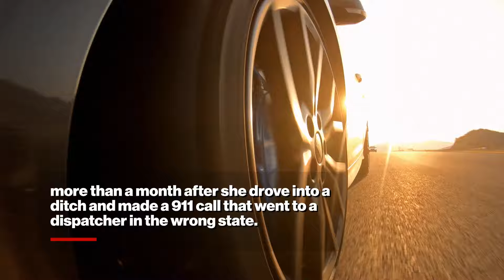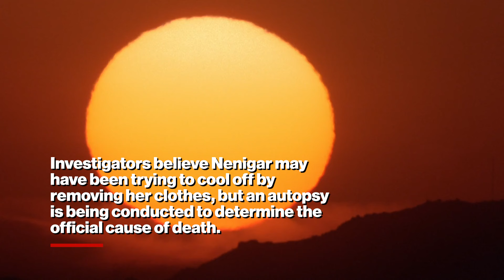Body of missing Calif. woman found in Ariz. desert after her 911 call goes to wrong state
The naked body of a California woman has been found in the Arizona desert — more than a month after she went missing when she drove into a ditch and made a 911 call that went to a dispatcher in the wrong state.

Amanda Nenigar, 26, was last seen alive Feb. 28 in Blythe, Calif., and found dead about 7:30 p.m. Friday just outside Cibola, AZ Family reported.

Her body was found about a mile and a half from where her car had been discovered more than three weeks earlier.